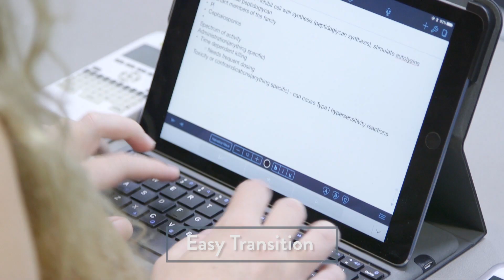Did the Vet Prep Curriculum Prepare You for Your DVM at Ross University Vet School?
We want you to succeed in your DVM program, and to help you do that, the Ross University School of Veterinary Medicine one-semester Vet Prep program teaches foundational knowledge, skills, and terminology to set you up for success. This interview with a former Vet Prep student, Emillie Dodd, highlights the benefits of participating in the program.

Speaker: Emillie Dodd, Student Ambassador & Former Vet Prep Student
Interviewer: Junior Saint Preux, SAVMA/SGA President & Former Vet Prep Student